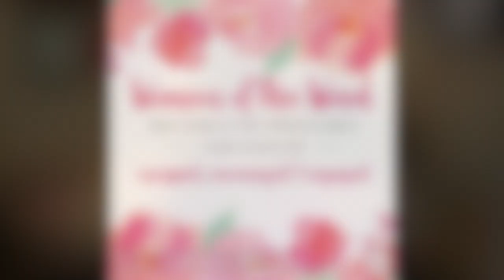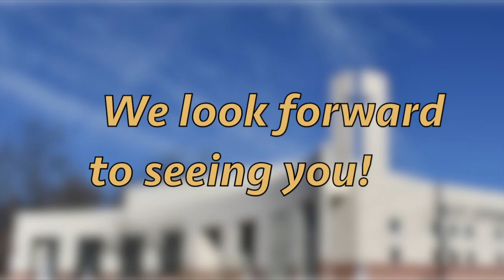West Springs Church Ministry Updates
Hello all! We wanted to take this time to provide you all with a brief update on what each ministry will look like here at West Springs Church. We look forward to seeing you June 14th!